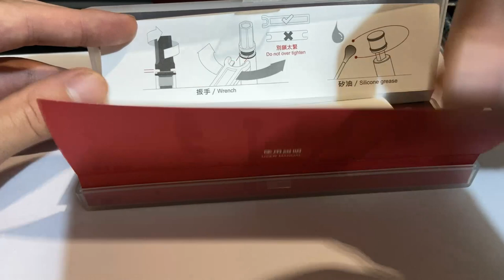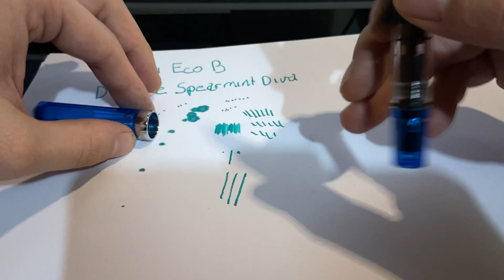Twsbi Eco Pluma Fuente/Estilográfica Reseña en Español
Reseña completa de la Eco de la marca TWSBI